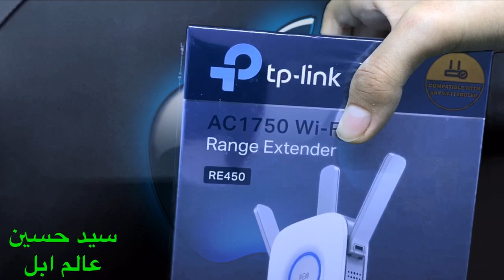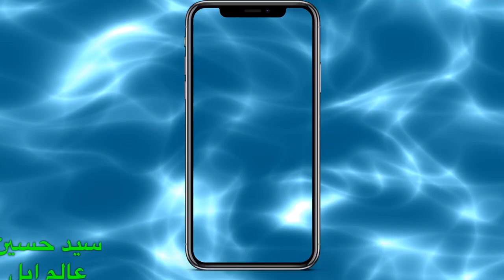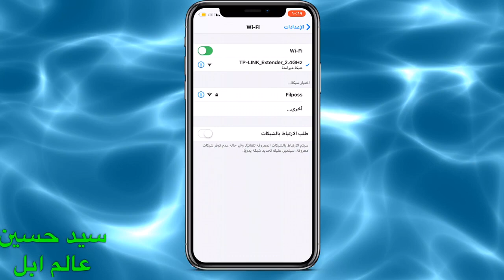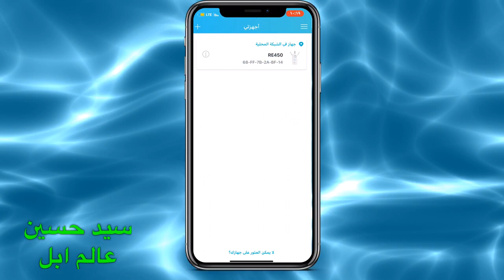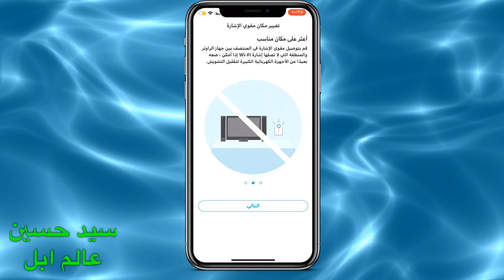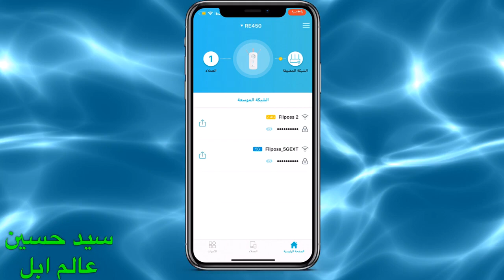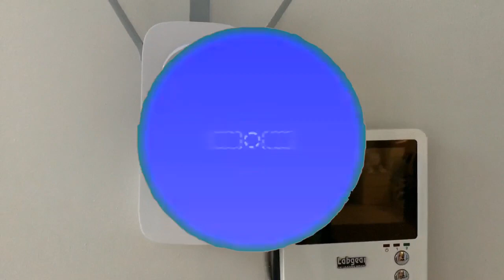الحل ‏النهائي لازمة ضعف الانترنت في بعض المناطق في المنزل 🏠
‏mail=sys

قوائم التشغيل 👇🏻
list=PLNVIkN5IvMKhl8Dog98CGQTAlj15fU1Yr
- [ ] list=PLNVIkN5IvMKj7J6FDFExh_U1LsPajLMuI

Apple_ Ward
ايفون
القيود
الاعدادات
عام
تطبيقات
‏Airpods
‏Apple
هايبكسل
سكايوارز
اجلد
احبك
لعب
ماينكرافت
بيدوارز
عالم ابل
سيد حسين
فلوق
برامج ايفون
تحديثات ios
ايفون 7 بلس
ايباد برو
‏Apple air pods
سماعات أبل
ماينكرافت
قيف اويي
مؤتمرات أبل
‏Wwdc